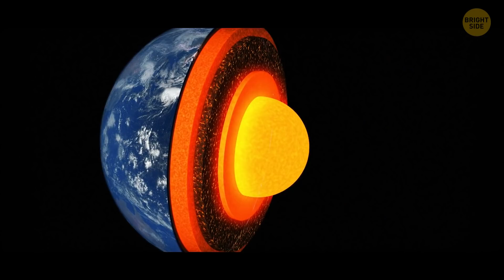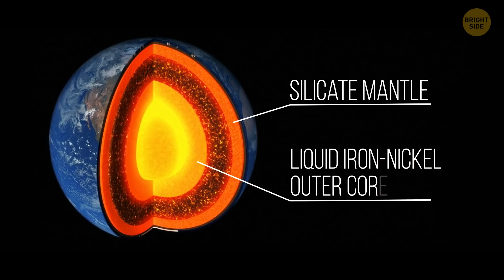Something Opened a Bermuda Triangle in Space But No One Knows What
The notorious Bermuda Triangle in the North Atlantic Ocean makes people, ships, and airplanes vanish into thin air. Some experts blame bad weather conditions. Others are sure the reason is heavy traffic in the area and human error. Many people believe in conspiracy theories: aliens, the lost city of Atlantis, or even a massive meteorite lying on the ocean floor. There are also those who deny there's anything unusual about the Triangle. And still, the mystery remains.

But few people know that the South Atlantic Ocean has an enigma of its own. Well, not the ocean itself, but a patch of space above this area. It's dubbed "the Bermuda Triangle of space" or "the South Atlantic Anomaly.” There, Earth's protection against solar radiation is much weaker than anywhere else.  When spacecraft get into this region, all kinds of serious problems occur to them. When NASA was launching its $2.5 billion Perseverance rover in July 2020, the space agency planners had to do their best to avoid the space Bermuda Triangle.